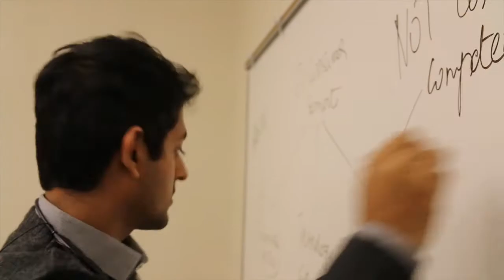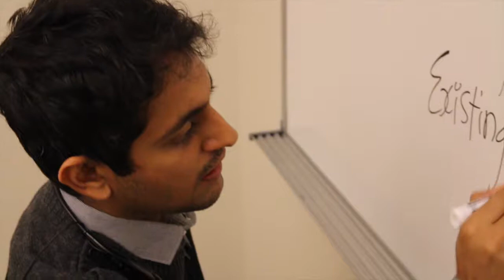Building a New Tomorrow